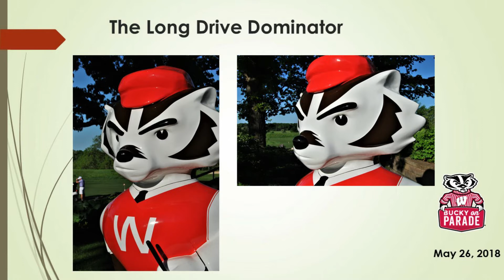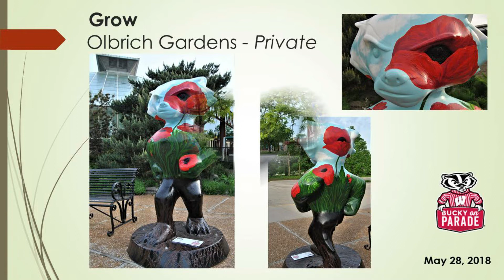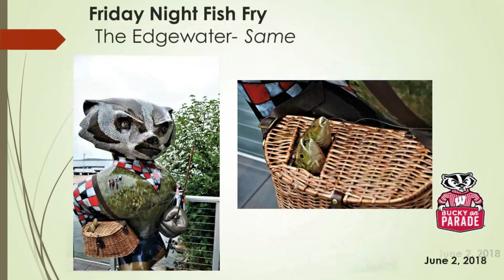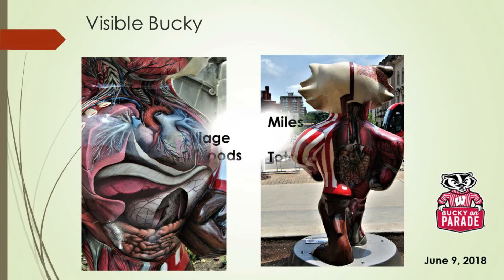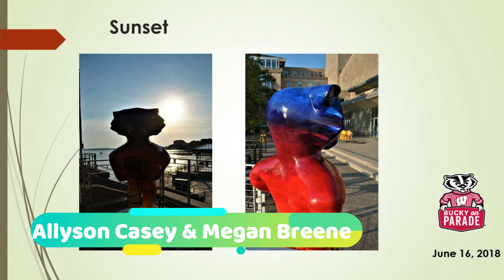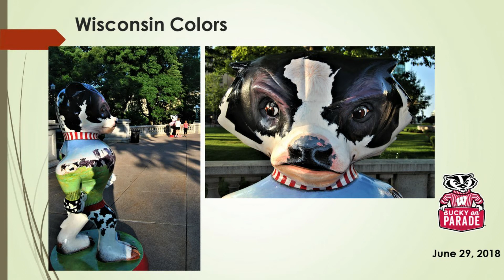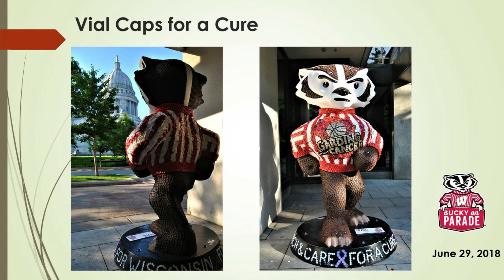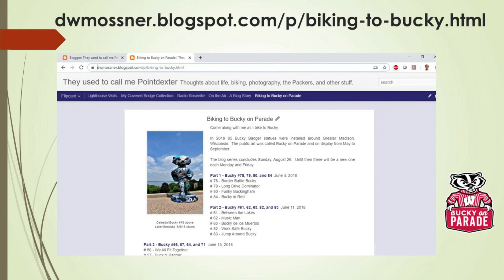Dave is Biking to Bucky on Parade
Re-visit the 2018 display of Bucky Badger statues in and around Madison, Wisconsin through a virtual ride to all 85 statues.